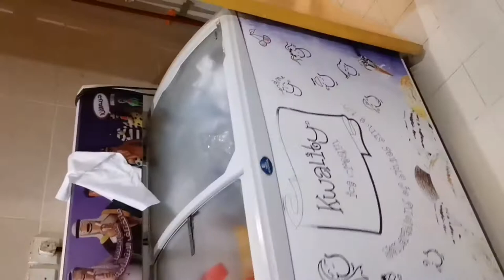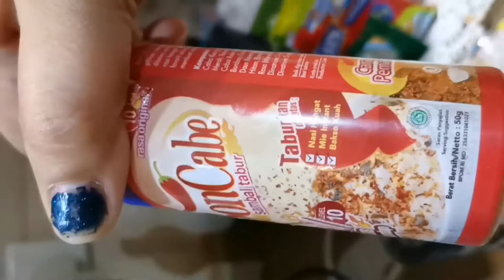How to cook paksiw without vinegar